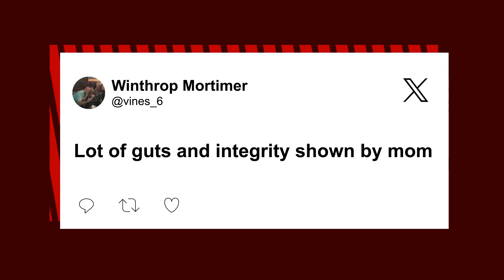TN mom turns in sons after seeing them on wanted poster for allegedly shooting at cop: ‘Hell no’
A Tennessee mom turned her two sons over to police to teach them a lesson after she spotted them on a wanted poster for allegedly shooting at a police officer.

“I’m like ‘Are you serious? Aww hell no,'” the unidentified mother told WMC, recalling the moment she saw the faces of her teenage sons in a wanted poster from Holly Springs police.

“I don’t play no games with them. If you want to do the crime, you gotta do the time. Plain and simple,” she said, explaining that despite her tough-love stance, the situation was very emotional for her.

Her boys, 17 and 18, are accused of firing two bullets at a pursuing police officer after they allegedly fled from him during a traffic stop early Tuesday.